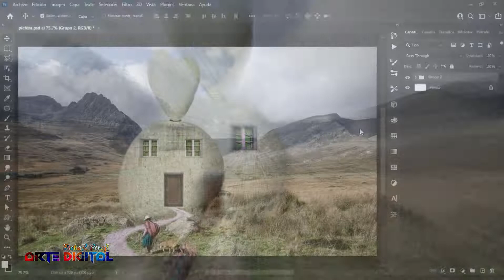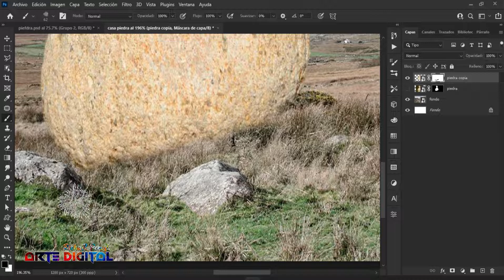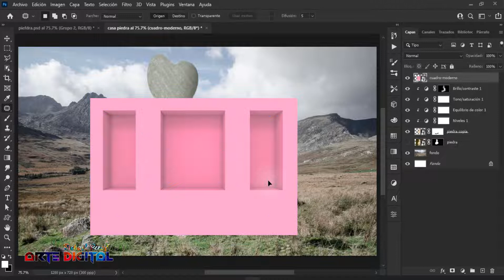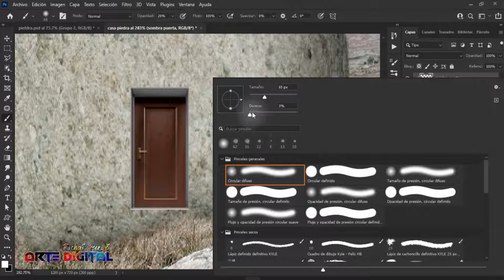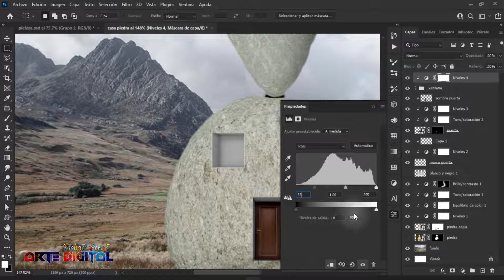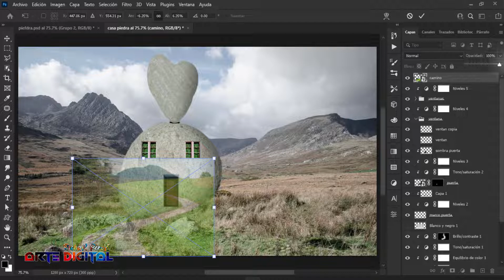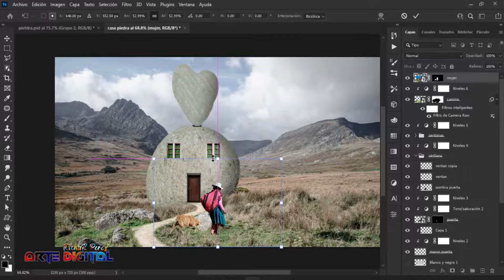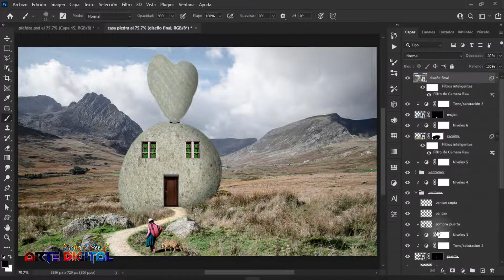Crear CASA de PIEDRA con Photoshop 🔴 Tutorial de Photoshop sobre manipulación de fotos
buen dia cracks hoy realizare un diseño de una casa de piedra utilizando fotos andinas, espero que el tutorial sea de gran ayuda saludos...